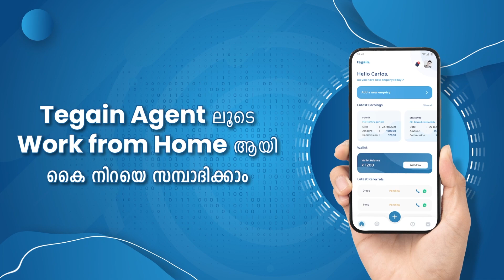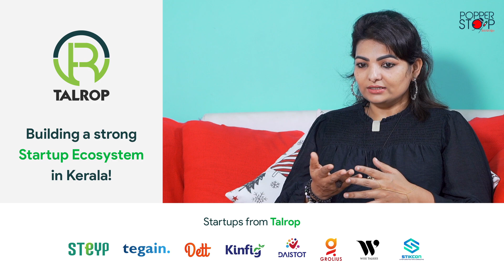പ്രൊഡ്യൂസർസിനെ ആർക്കും വേണ്ട!! Sandra Thomas Interview l Kallan D'souza